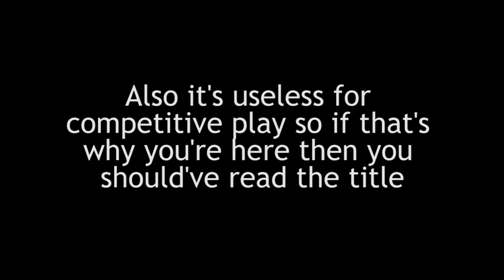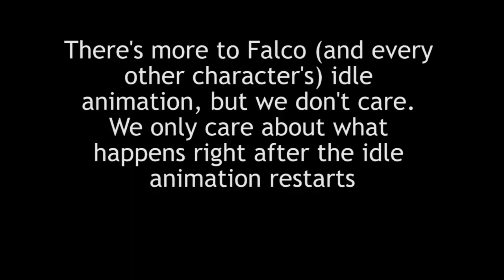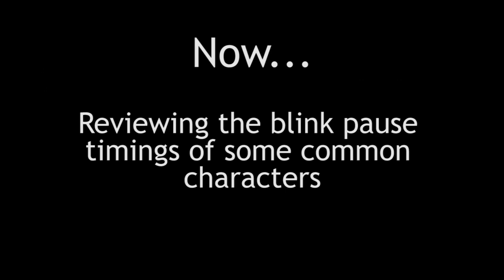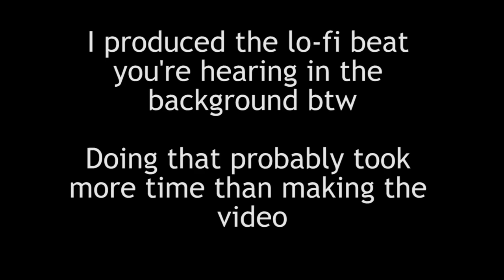New Useless SSBM Tech - Blink Pausing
This past Tuesday I went to the emergency room for stomach pain and nausea that was so severe they had to knock me out with ketamine and morphine to stop me from making a ruckus. I went back to school but have been bedridden and prescription-drug-dependent, which means spending a lot of time alone in my room, drowsy and dizzy from the drugs and unable to do anything productive. So I made this stupid video lol.